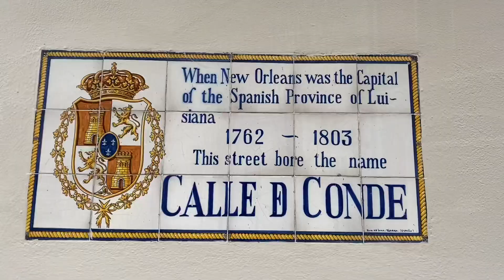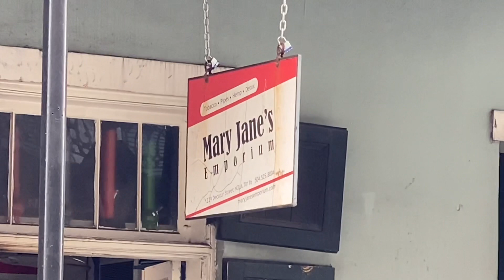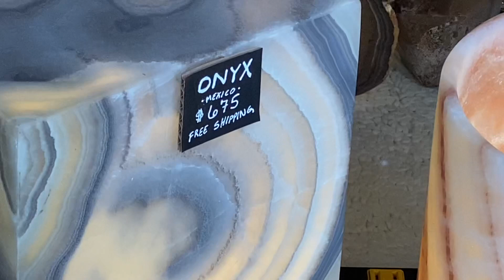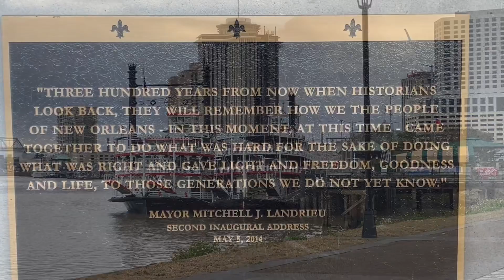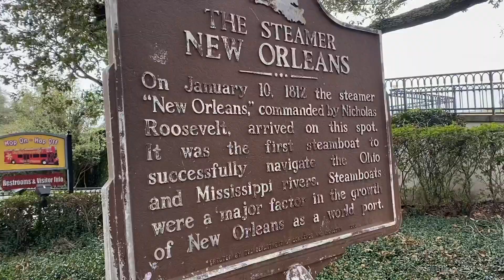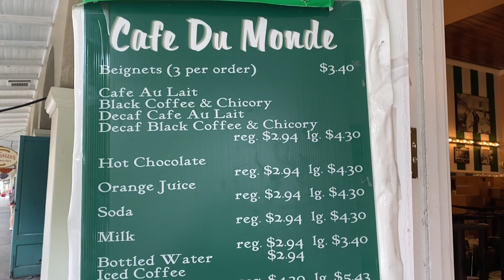A few hours in New Orleans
A dreary but nice  day in New Orleans